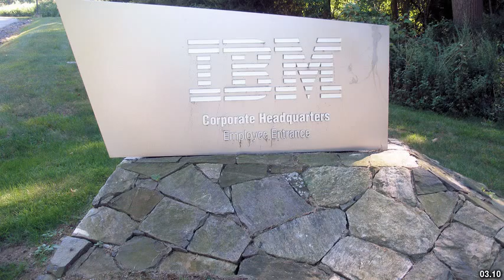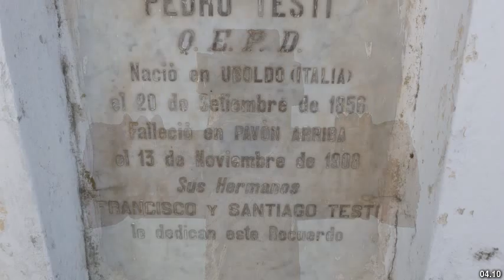Best places to visit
Best places to visit - Villa Escolar (Argentina) Best places to visit - Slideshows from all over the world - City trips, nature pictures, etc.